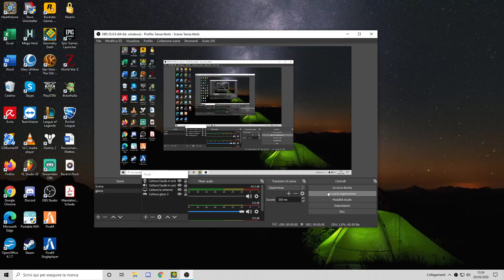Fear Life by MrLorenzo (me) / 3 coins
I think this level kinda suck, its my first time trying some kind of arts (simple moon and the end part)

No LDM

For the third coin you gotta press at the heartbeat with the white glow coming feom the ground, you will get your gravity reversed but will spawn coin.